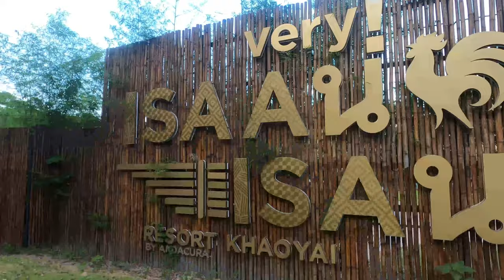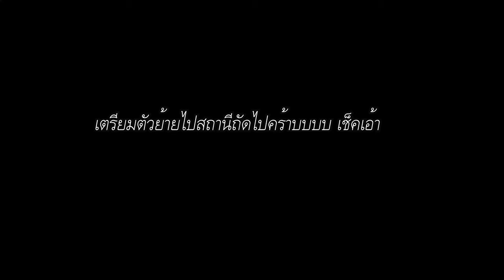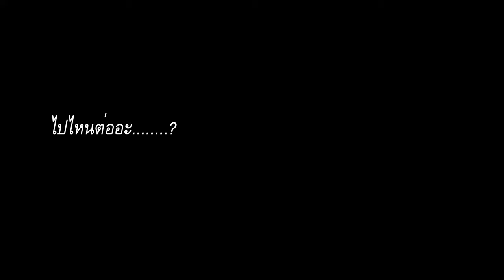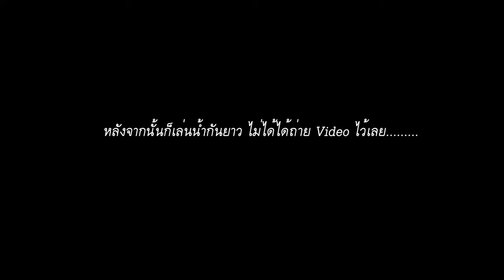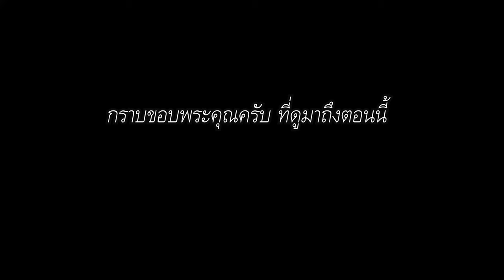Khaoyai Nakornnayok 2020